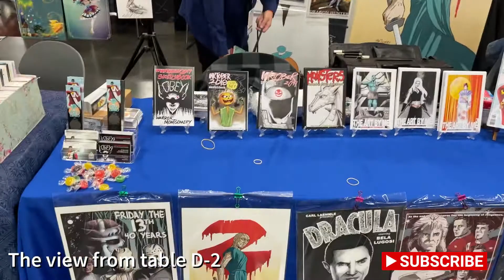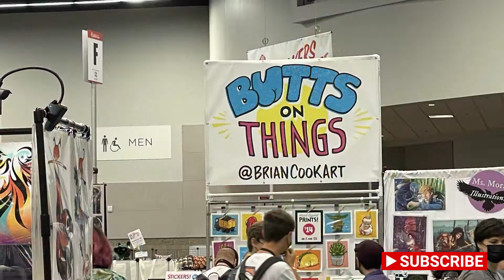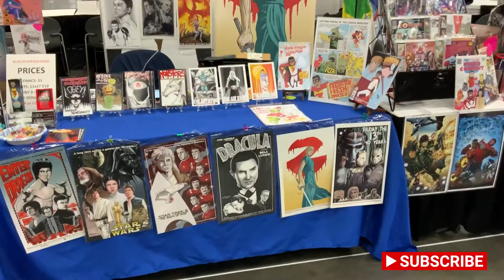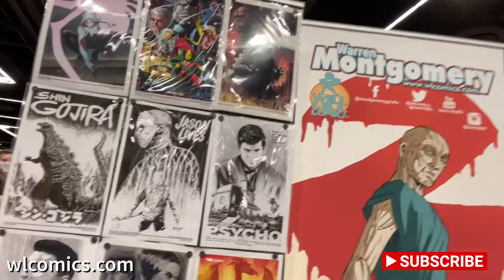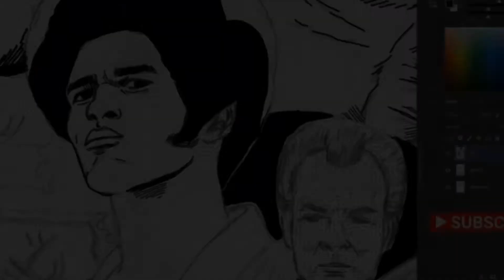Rose City Comic Con 2021, Return of the Con, cosplay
The view from table D-2 artist alley at Rose City Comic Con September 10-12. Thanks to everyone that came by. Lots of cool cosplays, but I was too busy selling to film them all. It was a great return to Portland.